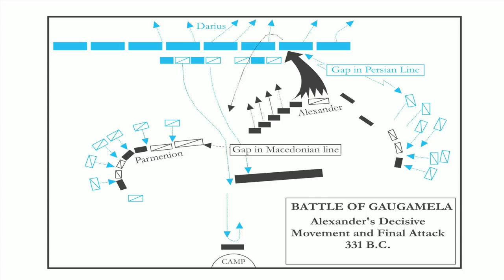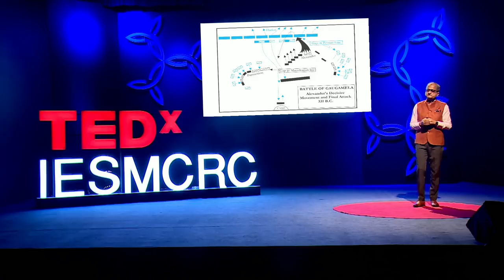Mouse in the House | Ninad Karpe | TEDxIESMCRC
If there is a mouse in the house then ignoring it can become a disaster. To take care of the mouse in our business, we have to find strategies which are everywhere, in front of us to solve our business problems. Ninad Karpe has recently retired as Managing Director & CEO of Aptech Ltd. He was earlier Managing Director, CA (formerly known as Computer Associates) for India & SAARC. He had been associated with CA India since the company’s inception in the country. He held numerous management responsibilities in CA India that include setting up offices in India, managing marketing, PR, technical services, HR, operations and finance. Ninad is an independent director on the Board of a few public companies. He has an interesting hobby of home wine-making and follows F1 religiously. Till recently he was also the Chairman, Western Region, CII This talk was given at a TEDx event using the TED conference format but independently organized by a local community.